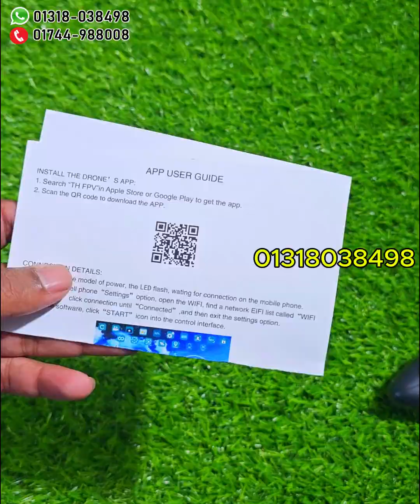পানির দামে মিনি ড্রোন ক্যামেরা কিনুন 🔥 বাংলাদেশে সবচেয়ে কমদামে মিনি ক্যামেরা সহ ড্রোন কিনুন।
কল করে অর্ডার করনঃ
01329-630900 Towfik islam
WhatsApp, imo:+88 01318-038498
সতর্কবার্তা